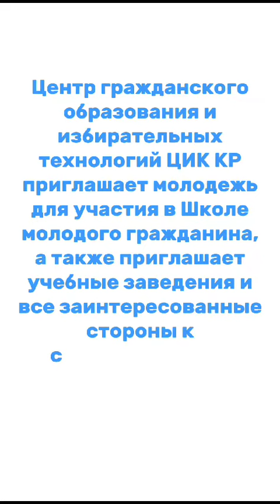ЦГО приглашает молодеж для участия в Школе молодого гражданина